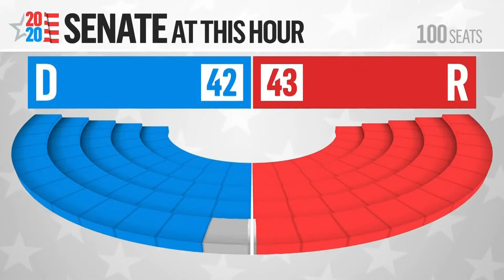NBC News Projects Warnock goes Wins Goergia senate race . NBC News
NBC News has projected that Democrat Raphael Warnock Wins the Georgia Sen. race over Repulican sen. Kelly Loeffler.